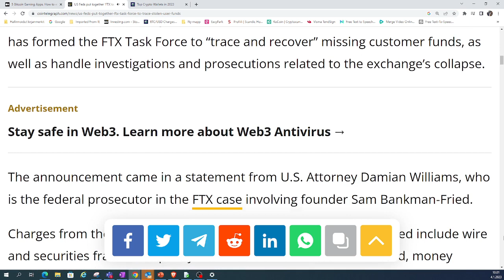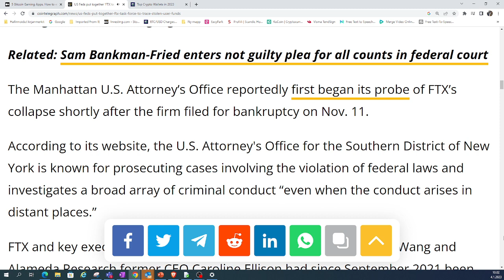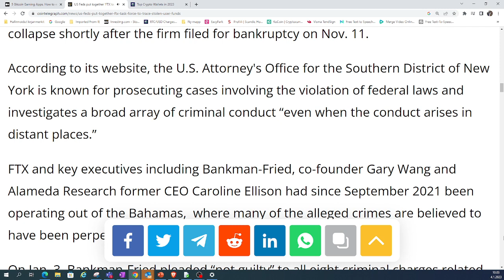US Feds put together ‘FTX task force’ to trace stolen user funds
United States Attorney Damian Williams said the office is working “around the clock” to respond to the implosion of FTX.